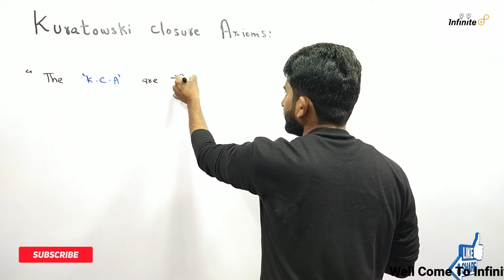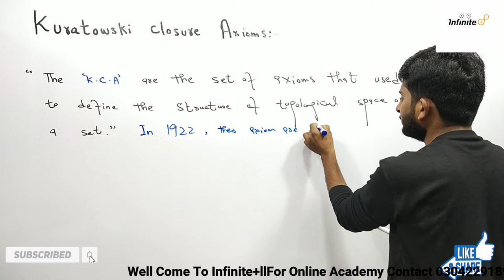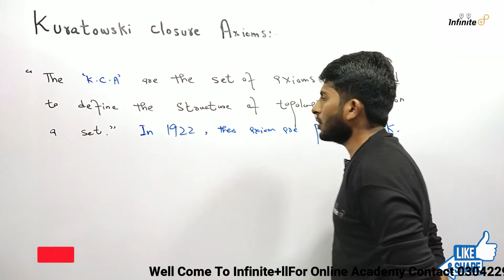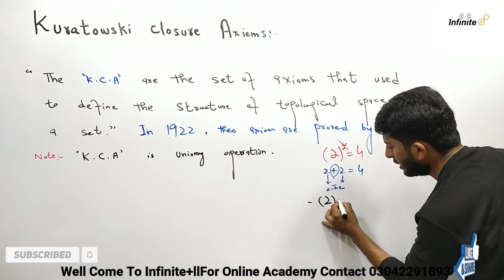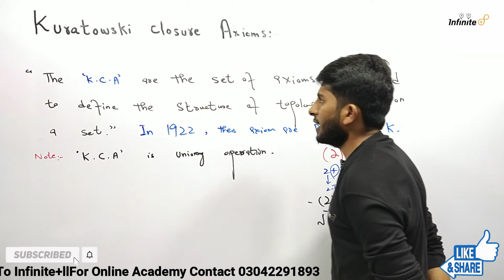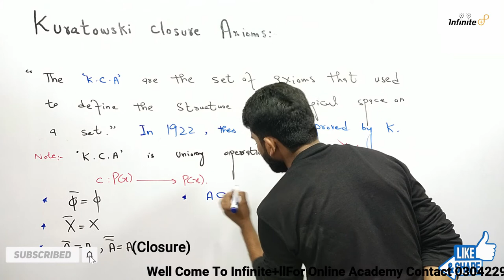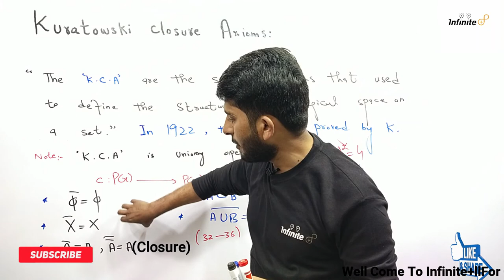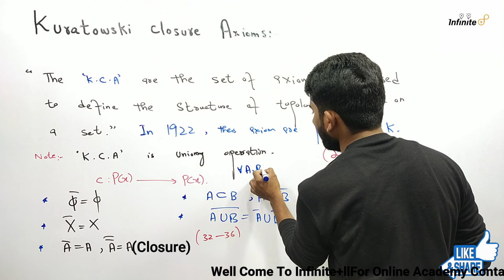Kuratowski Closure Axioms||kuratowski theorem||Topology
#|kuratowskiClosureAxioms
kuratowski theorem
In this Lecture students learn about the kuratowski closure axioms.